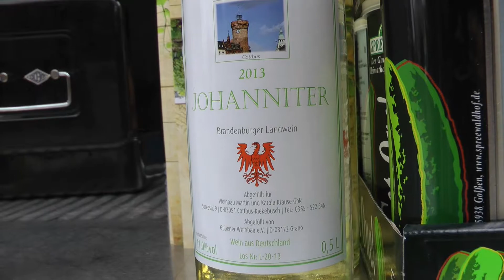2014 05 29 TURM EROEFFNUNG 02 YT Version